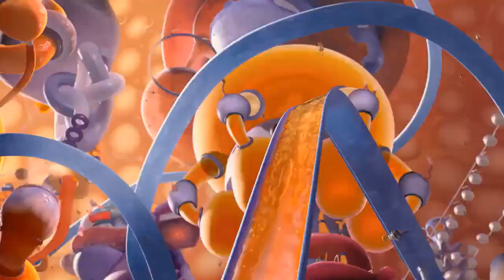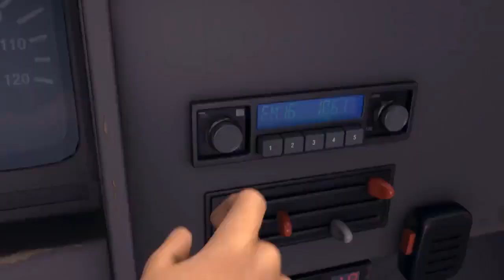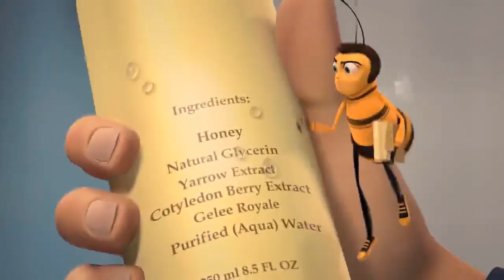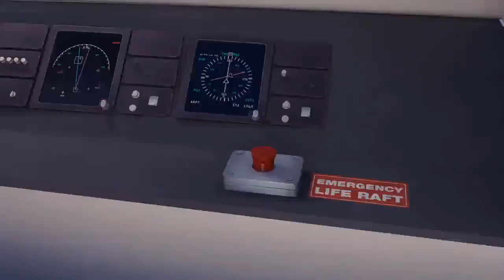Bee movie WTF Boom the movie!